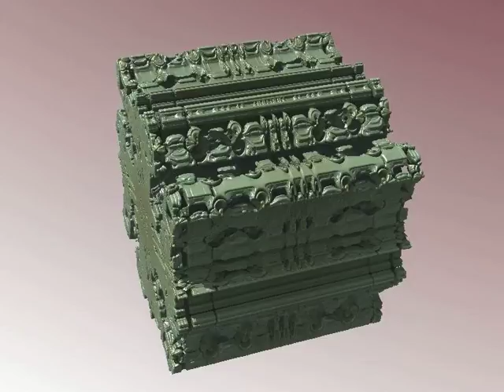Box 800x600 with pinao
Frames rendered with Mandelbulber